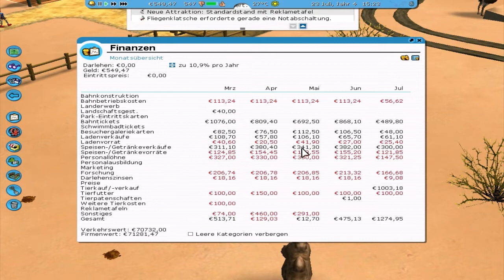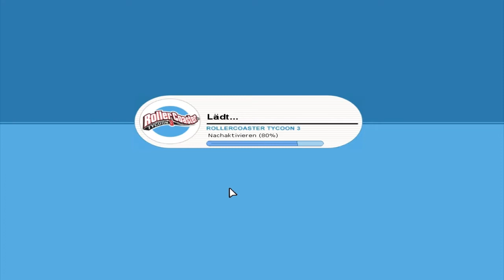[RCT 3] Let´s Play #10 - Abschluss-Rundgang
Ein Let´s Play zu dem Spiel "Rollercoaster Tycoon 3" von Atari. Inklusive der Addons "Soaked!" und "Wild!".

RCT 3 inkl. der beiden Addons könnt ihr hier günstig kaufen: